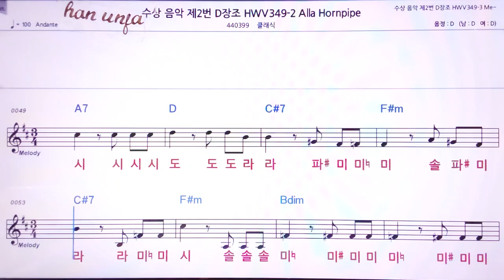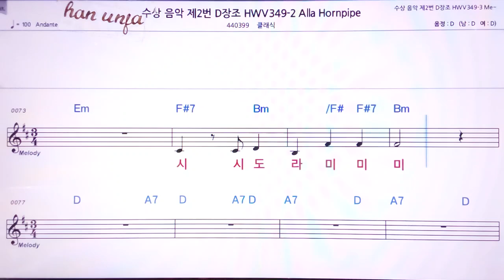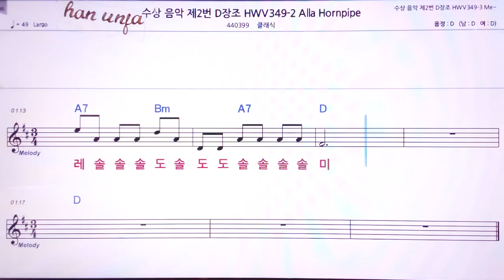💖 헨델 수상음악 2번 D장조 Honmobe/클래식 👍MR,노래방, 악보, 코드,Karaoke With Sheet Music